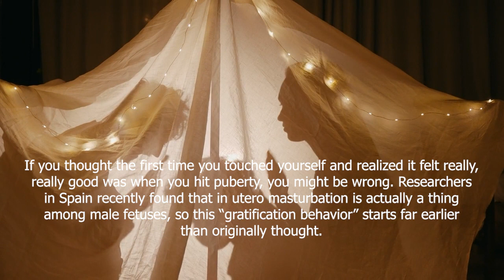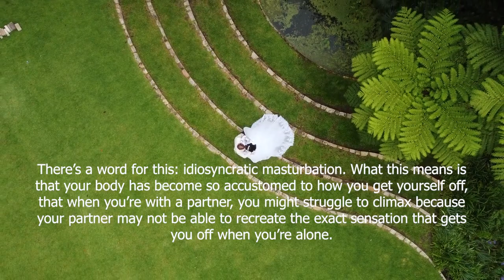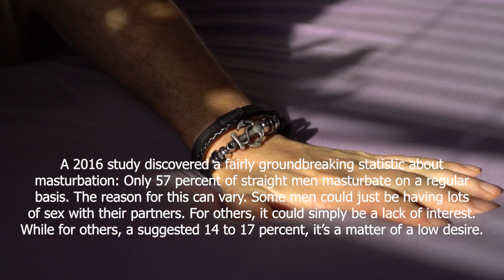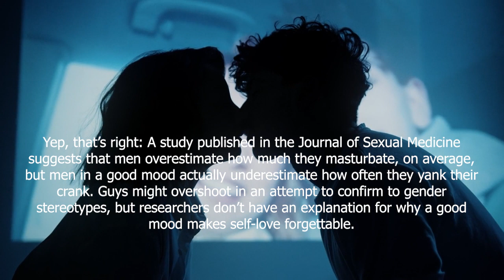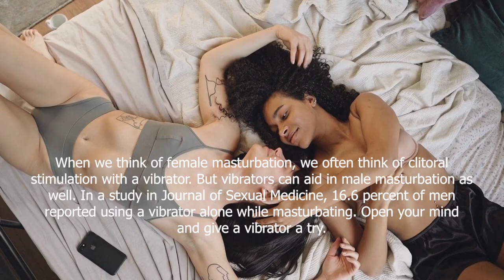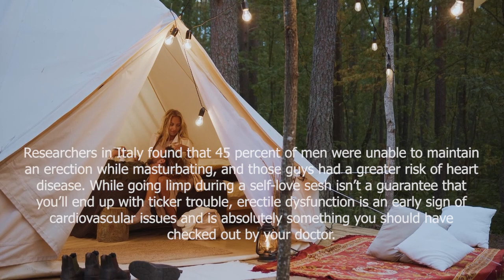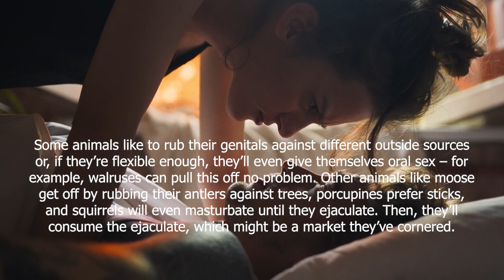11 Shocking Facts About Masturbation | Human Psychology Behavior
All Variations in this Video are created by me: Relationship psychology

When creating such videos I use free images and free to use green screen videos with other different video parts, edit them with Adobe Premiere Pro for creation new video about relationship. It takes about 4 hours to create these videos.